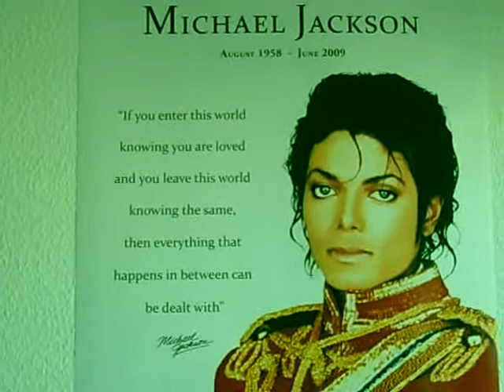Bigg Zigg having fun dancing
just dancing michael jackson is alive by the way and he was at his own service if you dont believe search and you will find the truth  FYI mj loved to pull pranks on people (C) Bigg Zigg Productions FEATURED ON YOUTUBE